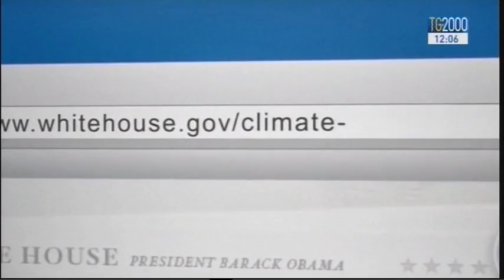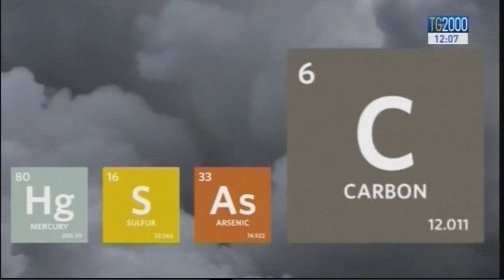Il piano Obama sul clima: entro 2030 taglio del 32% delle emissioni di gas nocivi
Nel giorno del suo compleanno Barack Obama annuncia il suo piano sul clima, il Clean Power Plan, che prevede un taglio fino al 32 per cento delle emissioni di gas nocivi entro il 2030. Nella lotta ai cambiamenti climatici gli Stati Uniti devono dare il buon esempio, e sfidare il mondo a fare altrettanto. Una nuova sfida per l’ambiente quella proposta dal Presidente americano e una risposta concreta all’appello lanciato da Papa Francecso con la sua enciclica, citato dallo stesso capo della casa bianca.   Servizio di Silvio Vitelli